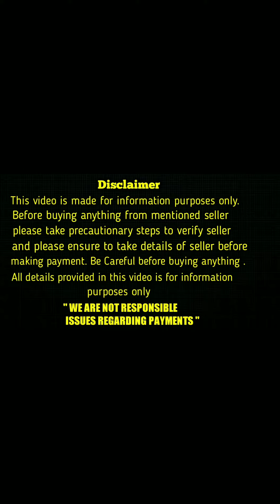top quality Siberian Husky Puppies for sale in telugu/9502887889 /aj pets